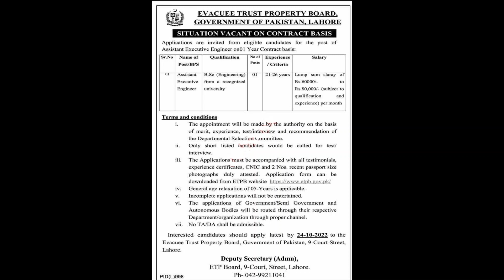ETPB Jobs – Government Jobs 2022 |ETPB Pakistan Jobs 2022 for Assistant Executive Engineer Vacancy